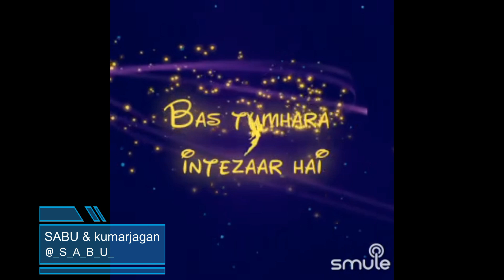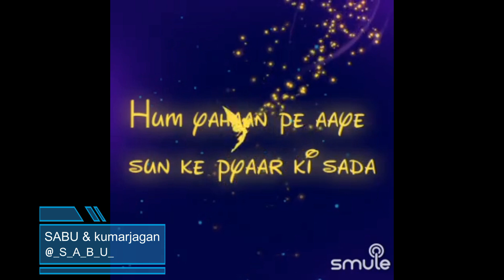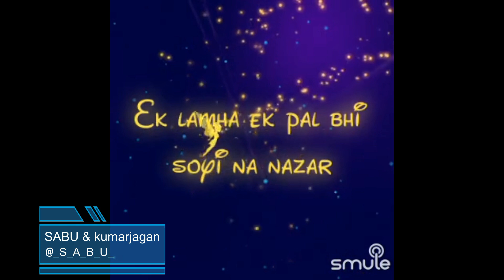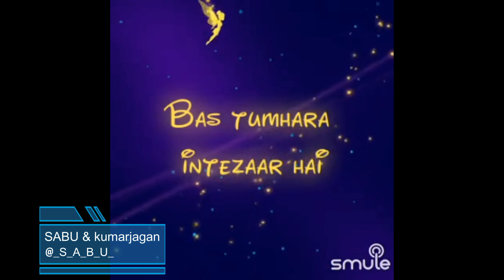Humko Sirf Tumse Pyar Hai By SabuThomas and kumarjagan